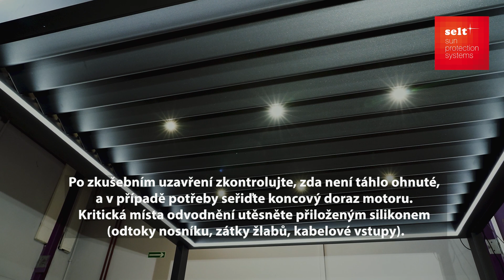Pergola SB 400 instalace (CZ)